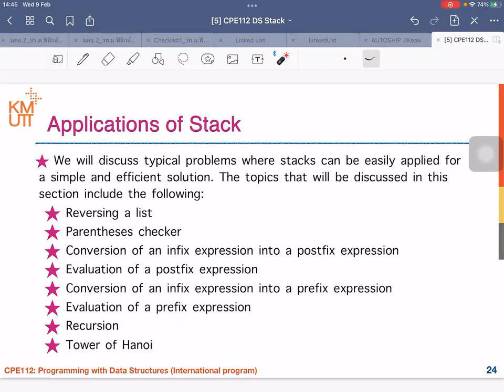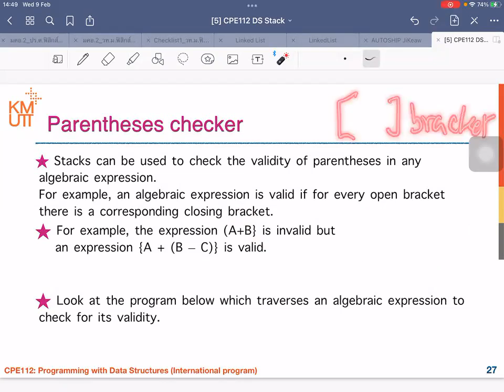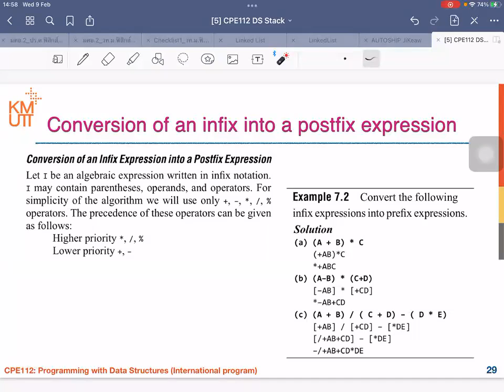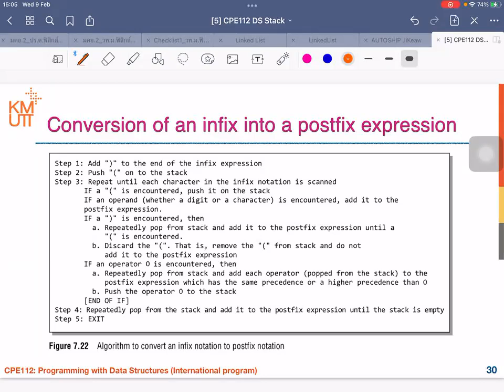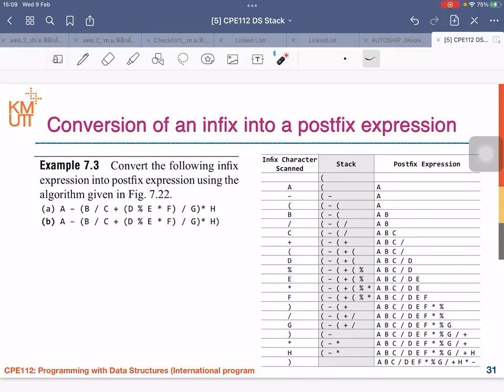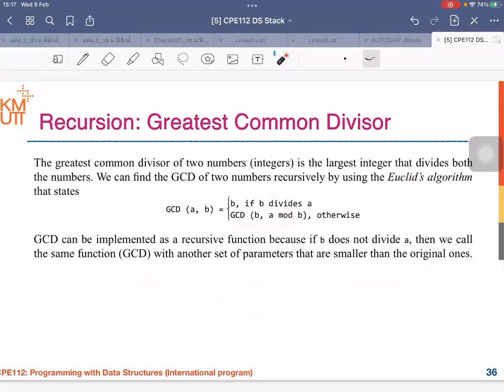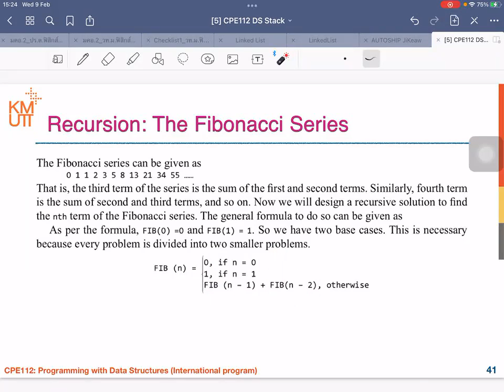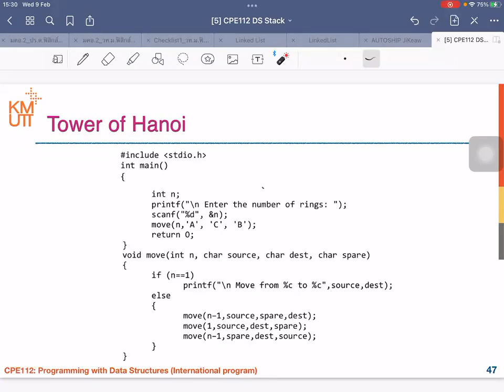Module 5 - Stack and Its Applications